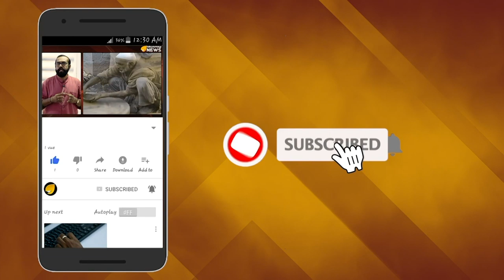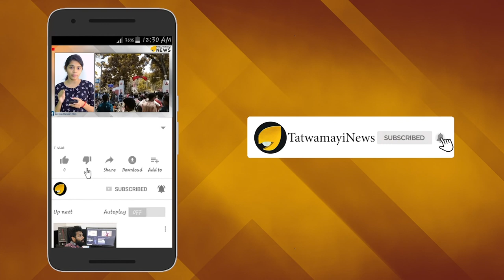ഈ കുട്ടി ജീവിച്ചിരിപ്പുണ്ട്; ട്രോളന്മാരെ ട്രോളി അബ്ദുള്ളക്കുട്ടി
ബി ജെ പിയില്‍ ചേര്‍ന്നപ്പോള്‍ എ പി അബ്ദുള്ളക്കുട്ടിയെ ട്രോളിയവര്‍ അനവധിയാണ്. കമ്മികളും കൊങ്ങികളും ഡിഫിക്കാരും സുഡാപ്പികളുമെല്ലാം അബ്ദുള്ളക്കുട്ടിയെ ചൊറിഞ്ഞു. പക്ഷെ മൗനമായിരുന്നു അബ്ദുള്ളക്കുട്ടിയുടെ മറുപടി. പക്ഷെ എല്ലാ മൗനവും അവസാനിപ്പിച്ച് രംഗത്തെത്തിയിരിക്കുകയാണ് കണ്ണൂരിന്‍റെ അദ്ഭുത കുട്ടി ഇപ്പോള്‍.